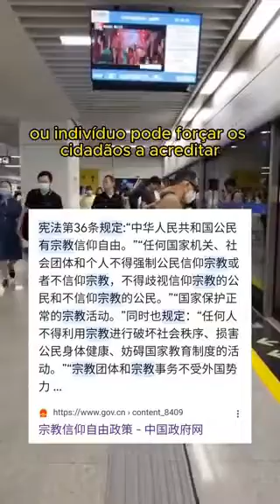COMO FUNCIONAM AS LEIS CONTRA RELIGIÃO NA CHINA contado por quem morou lá